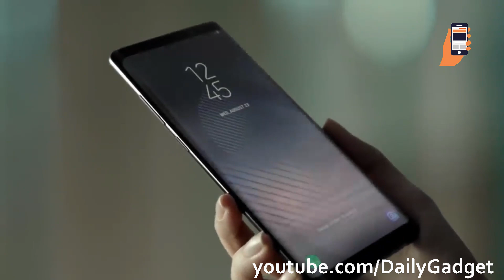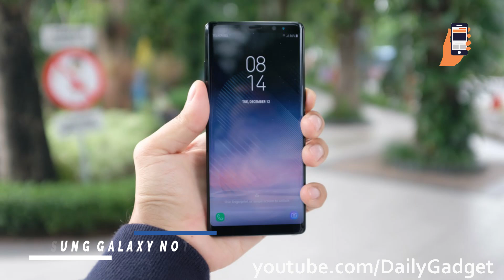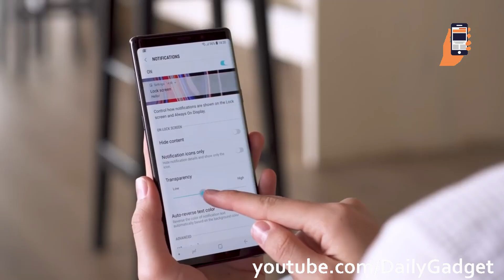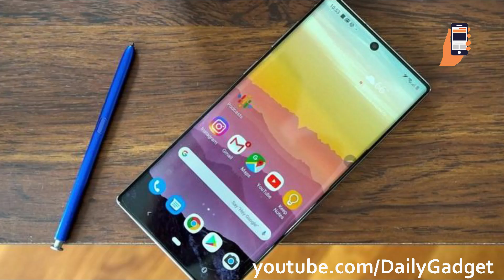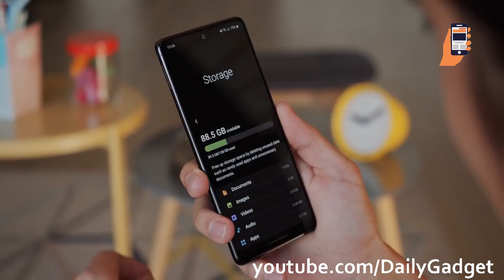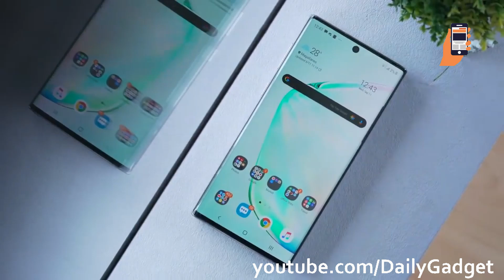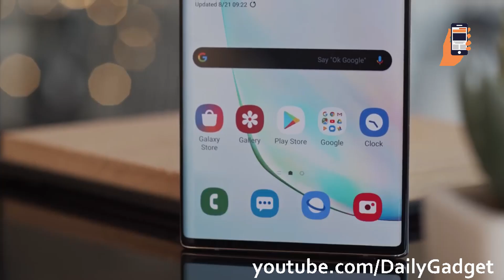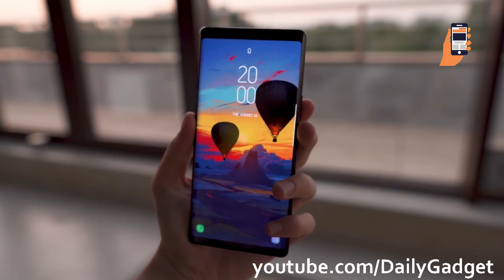5 HP SAMSUNG SERI NOTE TERBAIK TURUN HARGA SPESIAL AKHIR TAHUN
Hai, Balik lagi dengan Daily Gadget